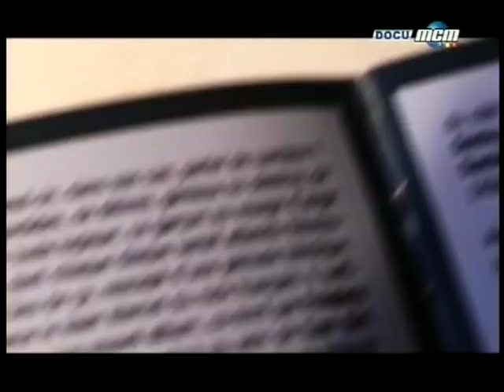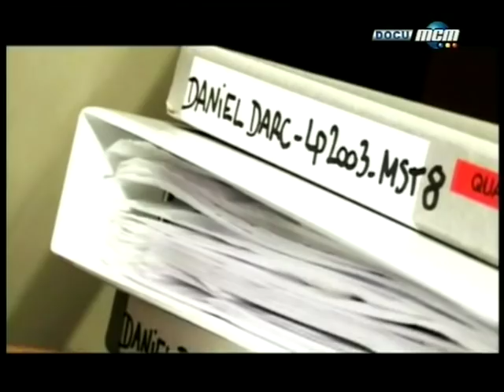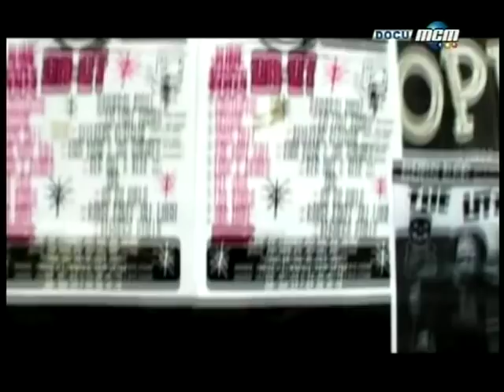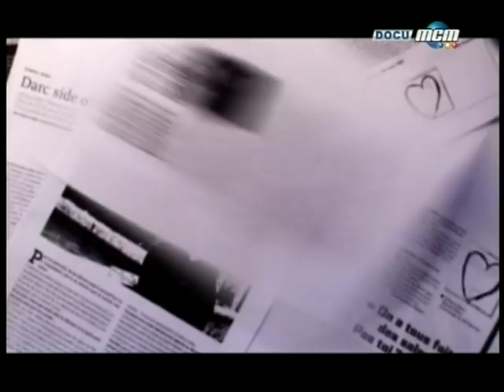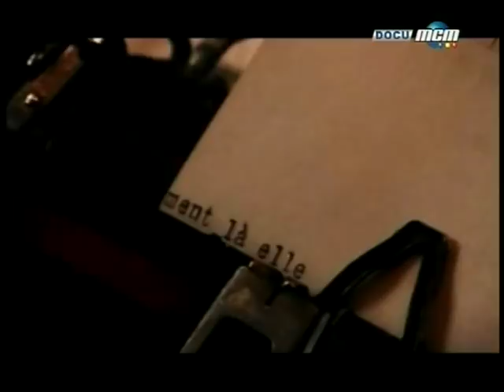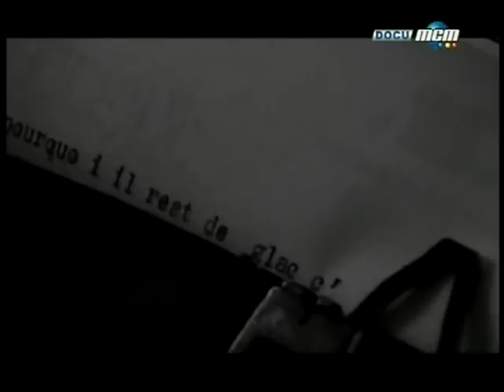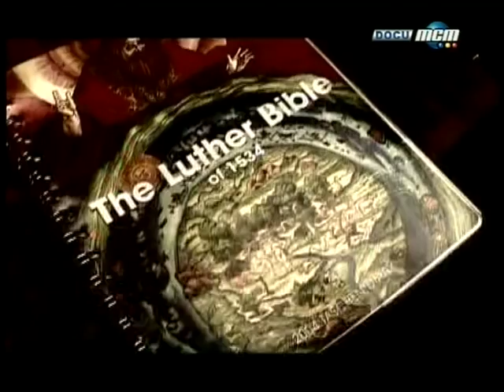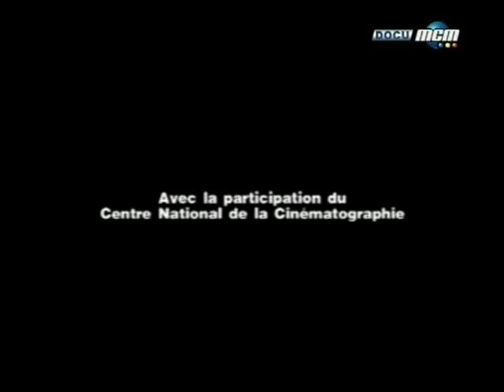Daniel Darc- Documentaire - MCM 2004